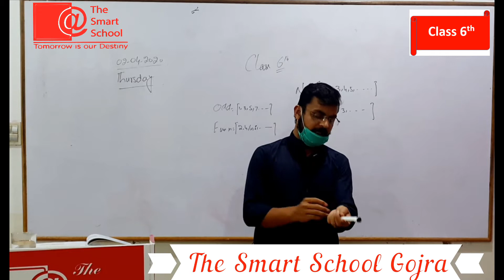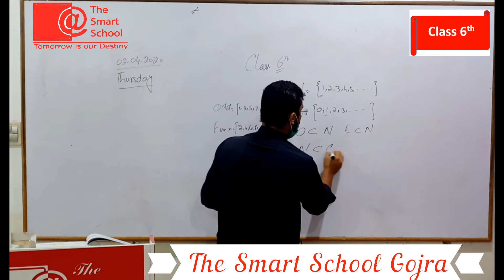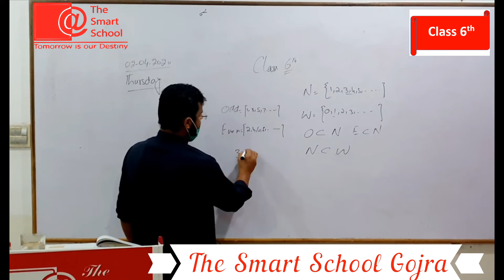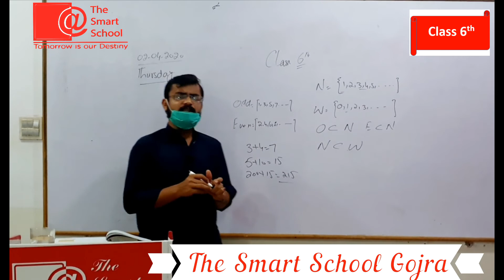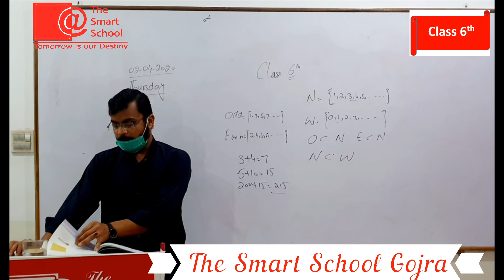Grade 6th Maths Lectureno 6 Chapter no 2 Topic : Natural Number and Whole Numbers